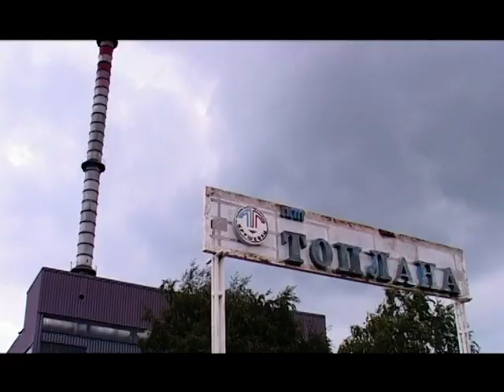Konstantin Samofalov SDS - Emisija "Lice u lice" TV Jefimija (04.11.2015.)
Gostovanje portparola SDS Konstantina Samofalova u emisiji "Lice u lice" na TV Jefimija.
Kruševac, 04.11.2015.